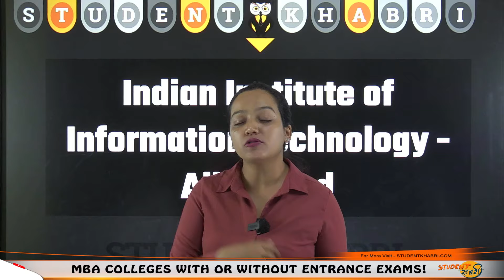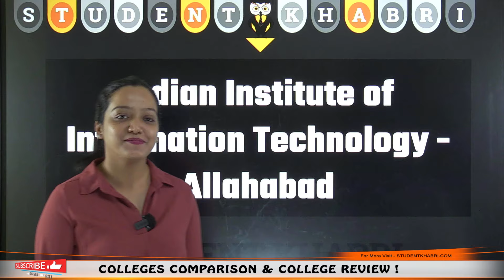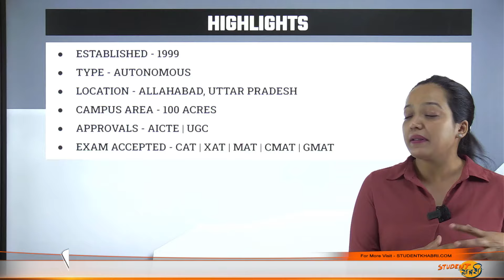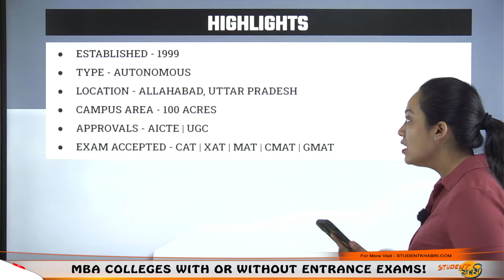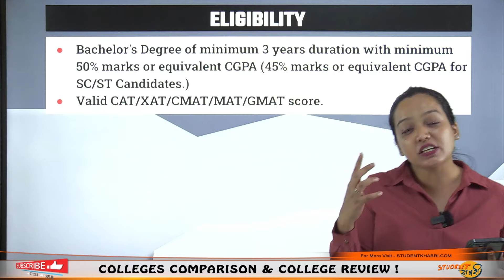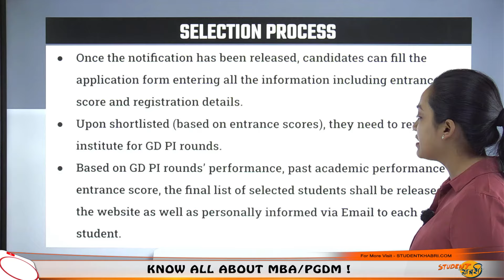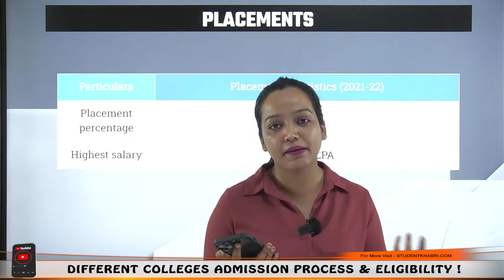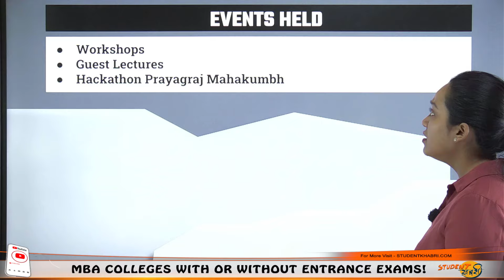MBA at Iiit Allahabad 👉🏻 Complete Information | Review 2024 ✅ Should You Apply for MBA ?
Hello Everyone

"Exploring the Top MBA Colleges in Mumbai that accept CMAT scores? Look no further! 🎓 In this video, we delve into the Fees, Placements, and overall B-School insights in Mumbai. Discover the best MBA colleges for your career goals, gain insights into the fee structures, and understand the placement scenarios. Make an informed decision about your MBA journey in Mumbai. Watch now and embark on the path to success! MBA MumbaiColleges CMAT2024 Bschool".